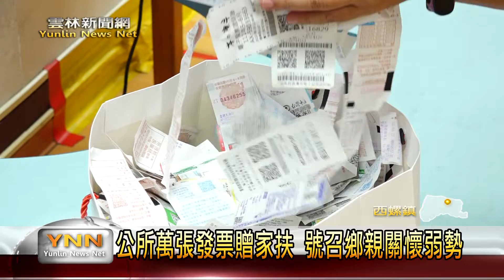西螺公所萬張發票贈家扶 號召鄉親關懷弱勢-雲林新聞網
為了幫助弱勢族群，西螺鎮公所將日前舉辦舞動西螺跳舞比賽中，所募集到近1萬張的發票，捐贈給家扶基金會雲林發展學園。希望善用鄉親們的愛心，讓學園有更完善的照顧資源。